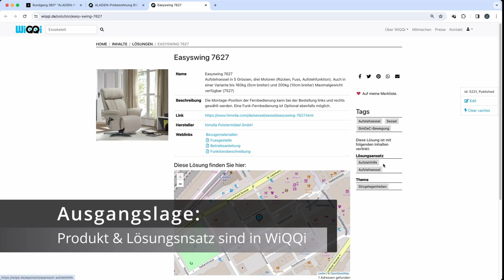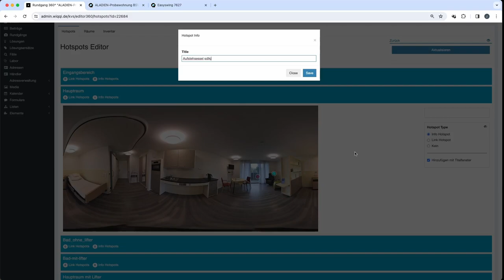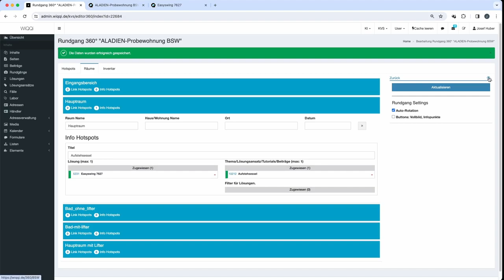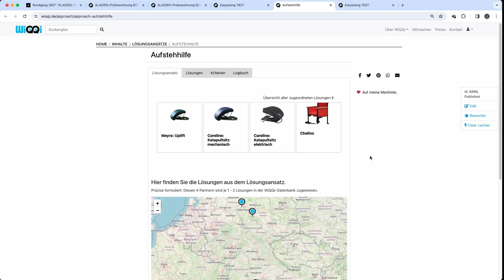WiQQi FAQ: Infopunkt im 360°-Rundgang setzen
WiQQi engagiert sich für die allparteiliche Beratung. Mit der WiQQi-Datenbank bieten wir eine allparteiliche Plattform im Kontext "Aging in Place". der 360°-Rundgang ist eine Möglichkeit, einen Zugang zu schaffen.